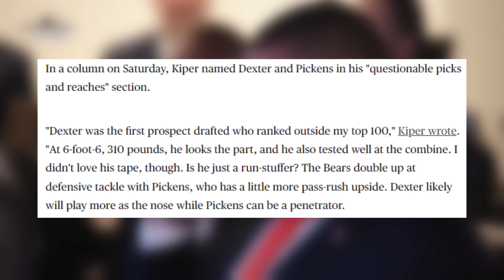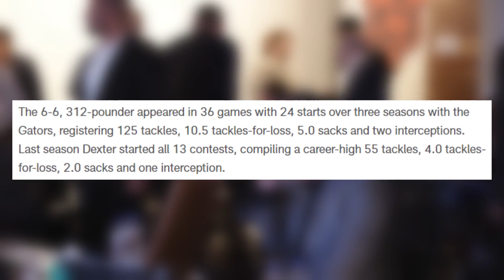Chicago Bears Select DT Gervon Dexter! My Thoughts And Analysis || Chicago Bears 2023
The Chicago Bears selected DT Gervon Dextrer from Florida at the 53rd overall pick in the 2023 NFL Draft!